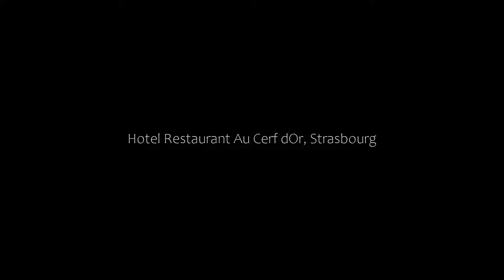Hotel Restaurant Au Cerf d'Or, Strasbourg, France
About Property:
You're eligible for a Genius discount at Hotel Restaurant Au Cerf d'Or! To save at this property, all you have to do is sign in.
This hotel is set in a typical Alsatian house, located 1 km from Strasbourg Cathedral. The half-timbered building features an indoor swimming pool, a sauna and hot tub.
Each guest room is equipped with free Wi-Fi access and a flat-screen TV. All of the rooms are individually decorated and some have a seating area. The private bathrooms include...
Property Type: Hotel
Address: 6 Place de l'Hôpital, 67000 Strasbourg, France
Searching For
1. Hotel Restaurant Au Cerf d'Or - Strasbourg - France
2. Hotel Restaurant Au Cerf d'Or - Strasbourg - France Address
3. Hotel Restaurant Au Cerf d'Or - Strasbourg - France Rooms
4. Hotel Restaurant Au Cerf d'Or - Strasbourg - France Amenities
5. Hotel Restaurant Au Cerf d'Or - Strasbourg - France Offers and Deals
Audio Credit:
Track Title: Reasons To Hope
Artist: Reed Mathis